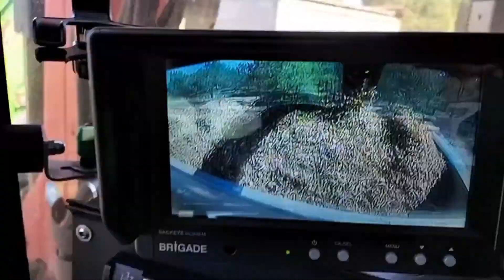Moendo madeira para gerar energia 👍👍💪💪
Olá pessoal sejam mais uma vez bem vindos aqui no meu canal...Nesse isso irei mostrar um pouco do meu trabalho,um pouco do que faço,espero que gostem,um grande abraço a todos vocês e muito obrigado a todos..Created by InShot